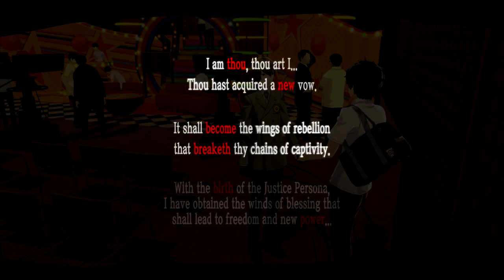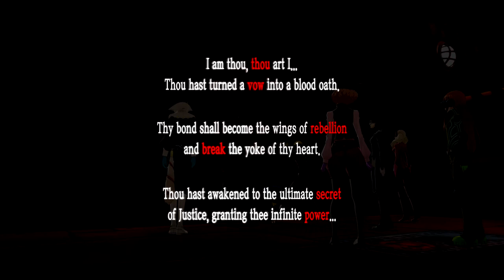Persona 5 Royal | Goro Akechi (Justice) Confidant Link 1-10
Persona 5 Royal: Goro Akechi Confidant Link 1-10

Time Stamps
0:00 - Confidant Start
2:16 - Rank 1: Meeting at the TV Station
5:48 - Rank 2: Playing Billards for the First Time
9:14 - Rank 2 Call
9:55 - Rank 3: First Date at the Café
12:52 - Rank 3 Call
13:47 - Rank 4: Introduction to the Jazz Club
17:21 - Rank 4 Call
18:23 - Rank 5: Playing at the Arcade
20:58 - Rank 5 Call
22:18 - Rank 6: At the Bath house
26:00 - Rank 6 Call
27:20 - Rank 7: Victory at Billards
31:10 - Rank 7 Call
32:18 - Rank 8: Mementos
38:18 - Rank 9: Reunion at Shido's Palace
43:27 - Rank 10: Aftermath of the Battle
45:53- Cognitive Akechi Appears
49:49 - Deal

Persona 5 Royal, alternatively known as P5R and called Persona 5: The Royal in Japan, is an enhanced port of Persona 5 to be released exclusively for the PlayStation 4.